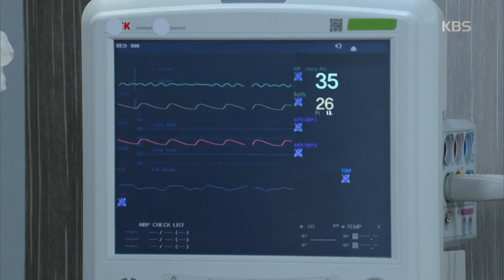뒤늦게 나타난 손자 오창석... 그리고 조부 정한용 임종의 순간 [태양의 계절] 20191101 ㅣ KBS방송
뒤늦게 나타난 손자 오창석... 그리고 조부 정한용 임종의 순간 [태양의 계절] 20191101